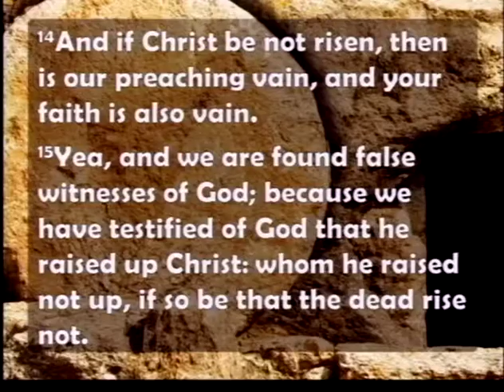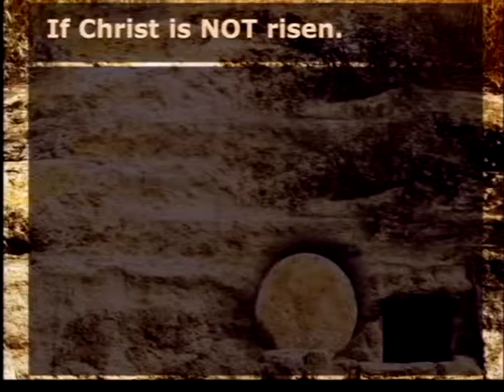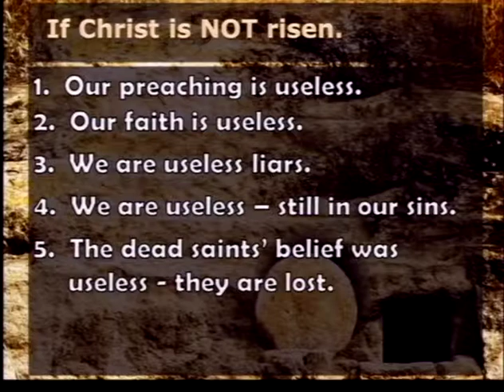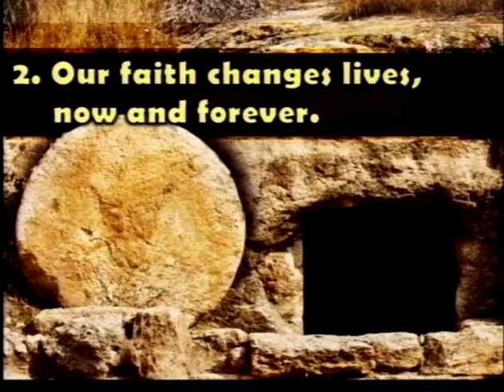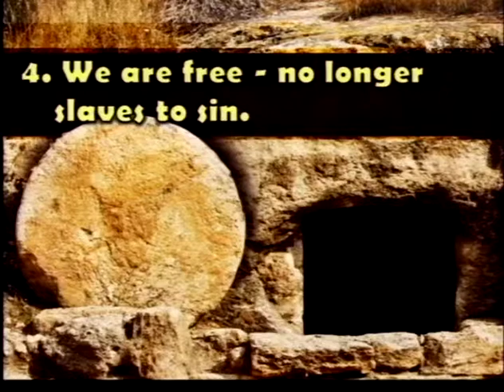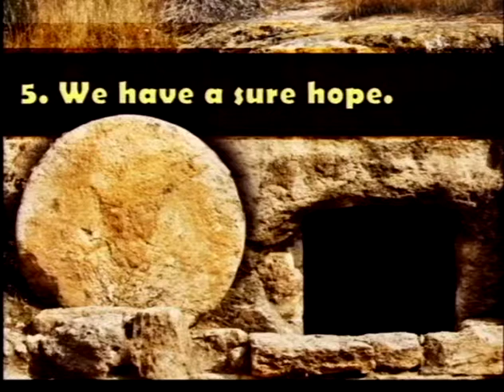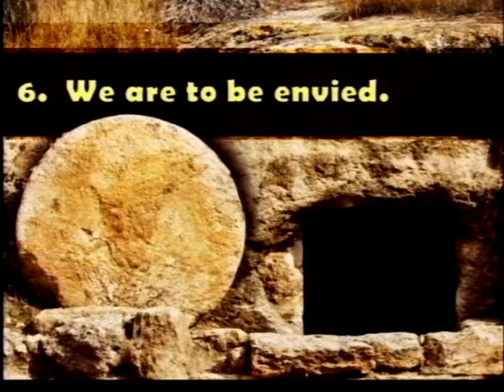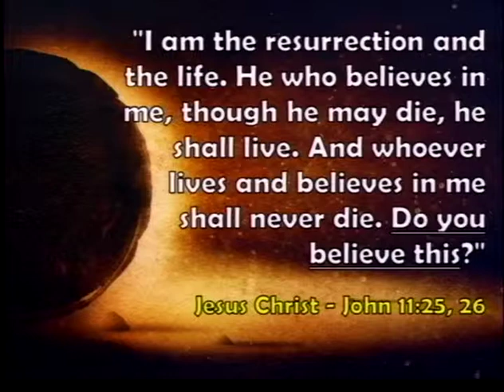He Is Risen, Indeed (4/20/14)